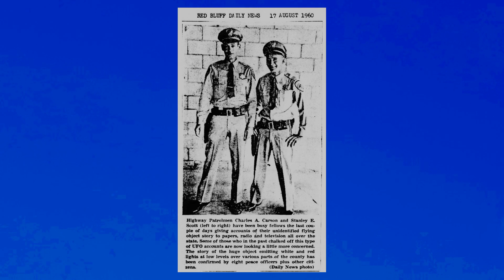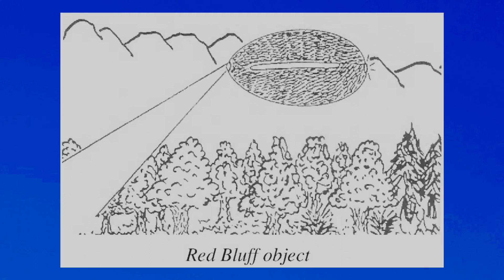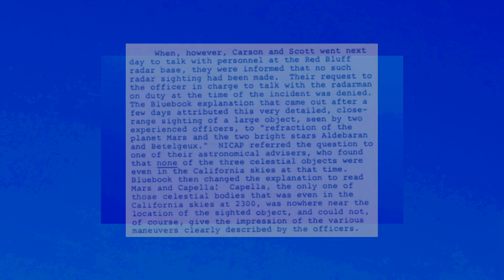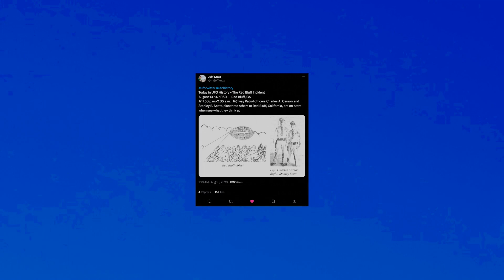The Red Bluff Case | August 13, 1960 — Red Bluff, California | TIUFOH # 49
Original story by Jeff Knox. Video created by Telesma Blooorb.

"Today in UFO History" by Jeff Knox

Sources

McDonald, James E. "Ufos: Greatest Scientific Problem of our Times?" Prepared remarks for the 1967 annual meeting of the American Society of Newspaper Editors (via princeton.edu), Washington, D.C., April 22, 1967. Retrieved by TB August 13, 2023

UFO History. "Dr. James E. McDonald Remarks at the March 22, 1967 Convention of the American Society of Newspaper Editors." (via youtube) Retrieved by TB August 13, 2023